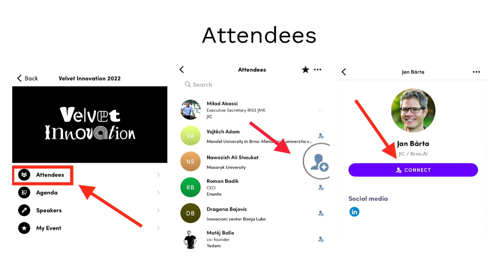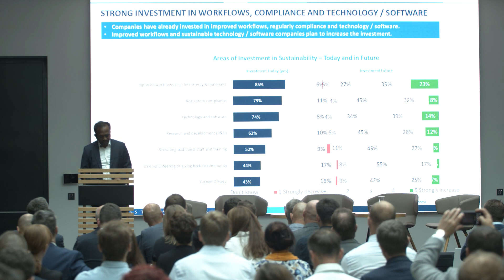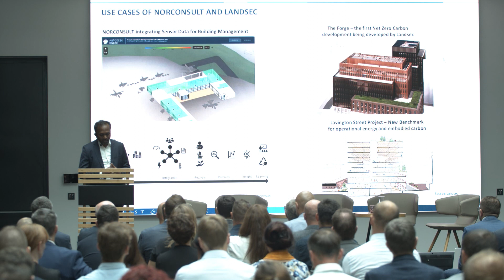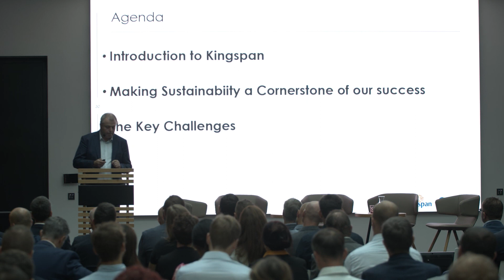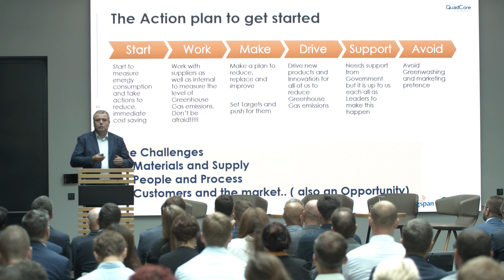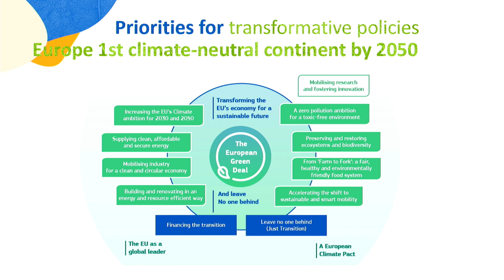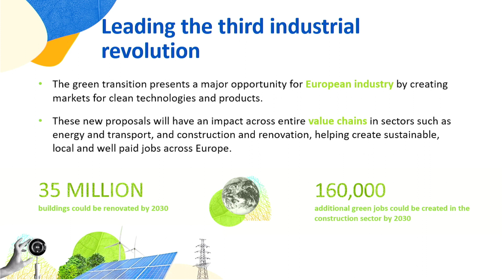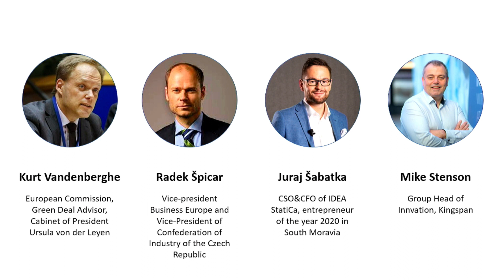Velvet Innovation Conference 2022 – Keynote lectures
Enjoy the Velvet Innovation Conference content online. This is the first part of the 2022 program.

0:00 Welcome
11:30 Fredrick Royan: Digital Sustainability - The Path of Net Zero for the Built Environment and Industry in Europe
36:01 Mike Stenson: Sustainability as a Bussiness Opportunity?
58:07 Panel discussion: Green Deal - a threat or an opportunity?
Kurt Vandenberghe (European Commission, Green Deal Advisor, Cabinet of President Ursula von der Leyen)
Radek Špicar (Vice-president Business Europe and Vice-President of Confederation of Industry of the Czech Republic)
Juraj Šabatka (CSO&CFO of IDEA StatiCa, entrepreneur of the year 2020 in South Moravia)
Mike Stenson (Group Head of Innovation, Kingspan)